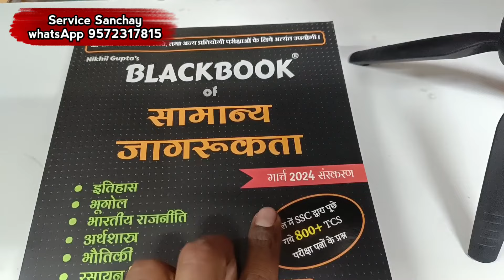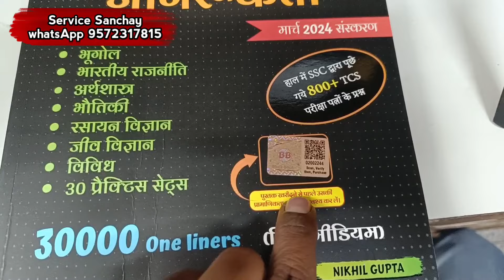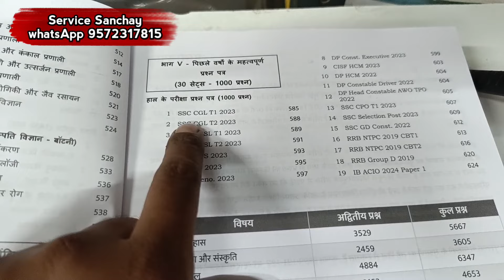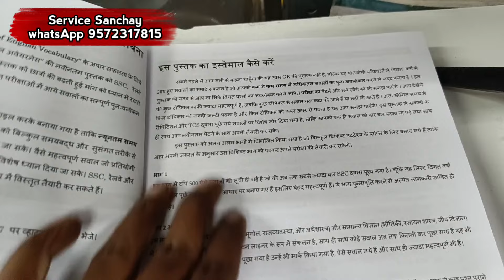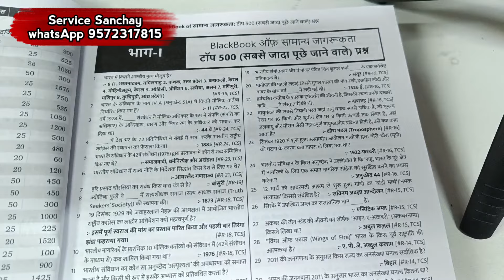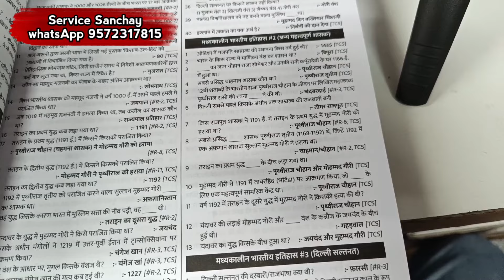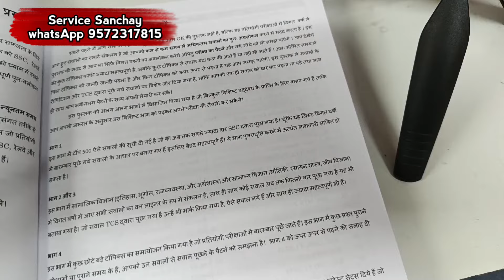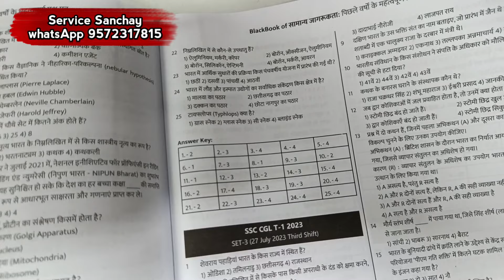black book samanya jagrukta 2024 | black book general awareness in hindi 2024 |ssc general awareness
review of

our store address:
vidya bharti
dhanbad jharkhand

black book samanya jagrukta 2024,
black book general awareness in hindi 2024,

black book of general awareness in hindi medium 2023,
samanya jagrukta in english,